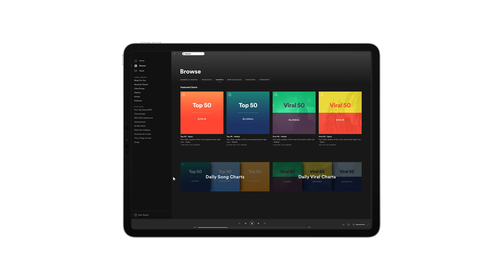NGS SNOOP RB PT